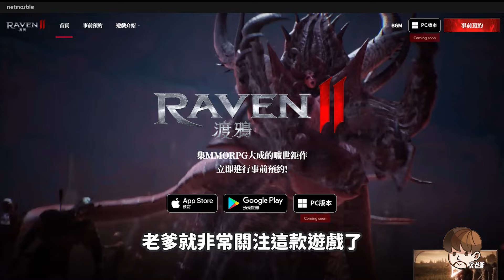《RAVEN2：渡鴉》火熱預約中🔥預告片老爹帶你搶先看！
在韓國紅透半片天的《RAVEN2：渡鴉》
最新一刀未剪預告片上架啦！
趕快跟老爹一起來搶先看吧！

作為為突破前作極限的史詩級MMORPG遊戲
相信遊戲一定超級好玩啦！

現在遊戲雙平台搶先預約中
現在就趕緊去預約吧！